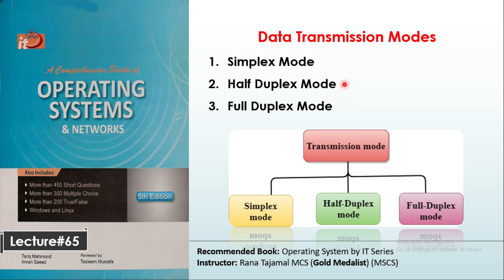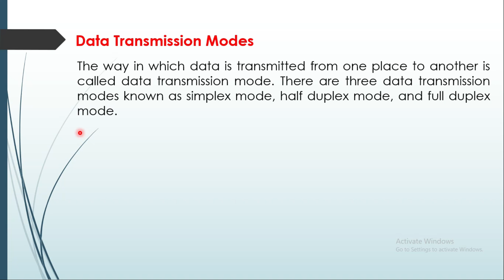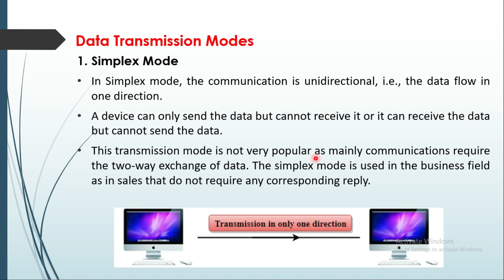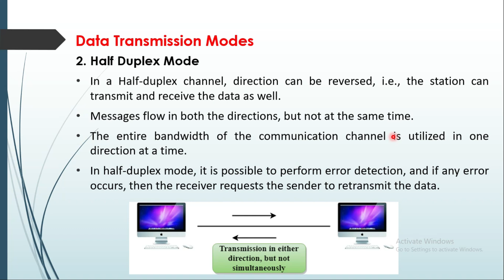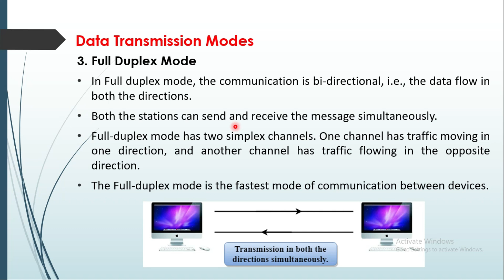Data Transmission Modes | Simplex Mode | Half Duplex Mode | Full Duplex Mode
In this lecture we will discuss Data Transmission Modes | Simplex Mode | Half Duplex Mode | Full Duplex Mode Data Transmission Modes | Simplex Mode | Half Duplex Mode | Full Duplex Mode.